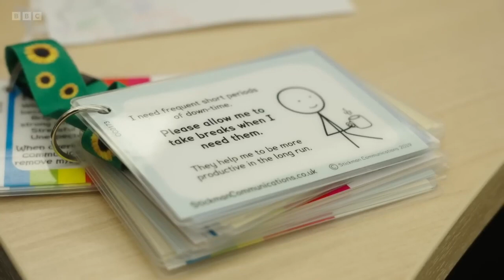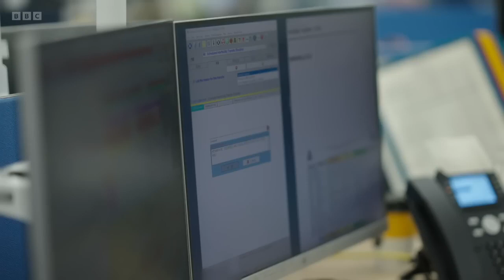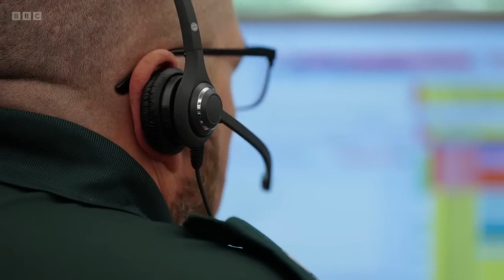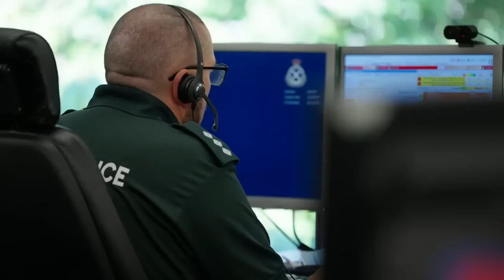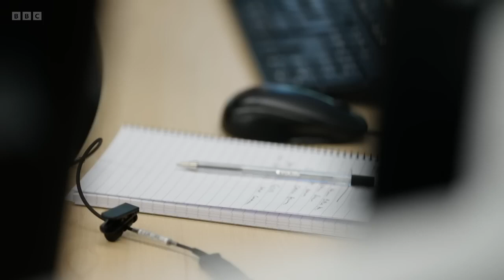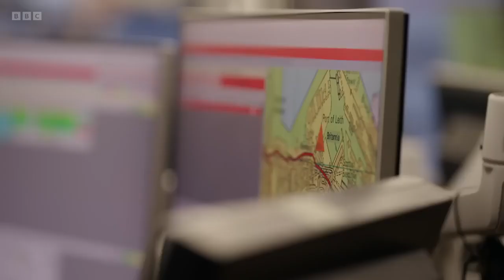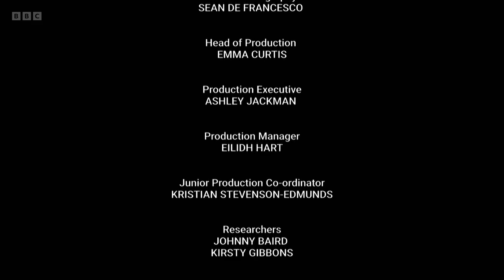Paramedics on Scene S04E01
Get ready for Easter with our handpicked selection of goodies! 🐰🥚

In this documentary, we delve deep into the world of emergency medicine and hospital operations, uncovering the challenges and triumphs faced by healthcare professionals every day. From gripping ambulance rescues to behind-the-scenes glimpses of hospital life, we bring you stories that inspire and educate.

🔍 Explore the essential products featured in this video:

1️⃣General Medi 210 Piece First Aid Kit- Emergency kit - UK
2️⃣ 3M Littmann Classic III Monitoring Stethoscope - UK
3️⃣ Proluxe Professional Healthcare Scrub Suit Set - UK

🔗 Click the links above to explore and purchase these products on Amazon. Thank you for your support!